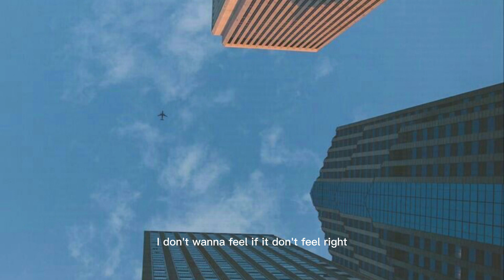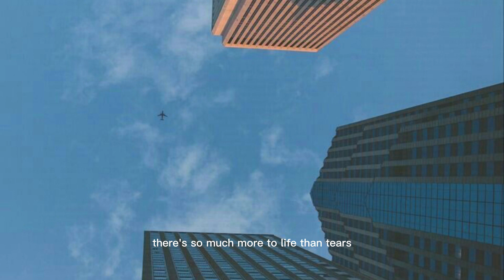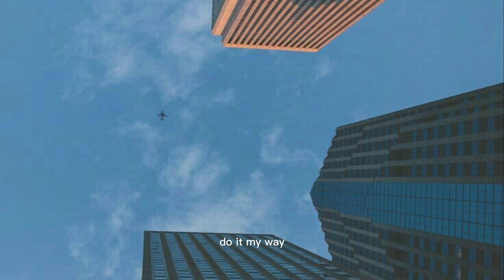A Night Off - Lil Loca. [ music lyrics ]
SONG:  A Night Off (feat. Jaslyn Edgar) by Lil Loca